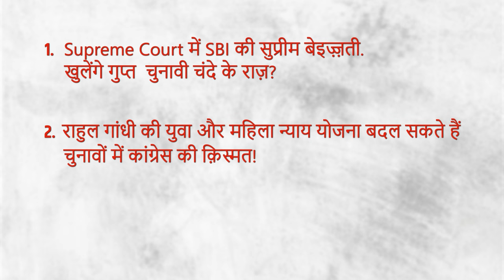SC में SBI की सुप्रीम बेइज़्ज़ती, खुलेंगे गुप्त चंदे के राज़?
India Ki Baat के इस एपिसोड में वरिष्ठ पत्रकार Bhasha Singh, Abhisar Sharma और Mukul Saral चर्चा कर रहे रहे हैं Supreme Court में SBI की सुप्रीम बेइज़्ज़ती. खुलेंगे गुप्त चुनावी चंदे के राज़ और चुनाव आयुक्त अरुण गोयल का इस्तीफ़ा क्या कहता है? और साथ ही राहुल गांधी की युवा और महिला न्याय योजना के बारे में और चुनावों से ठीक पहले CAA को लागू करने की घोषणा के पीछे क्या ध्रुवीकरण है पर भी चर्चा हुई।